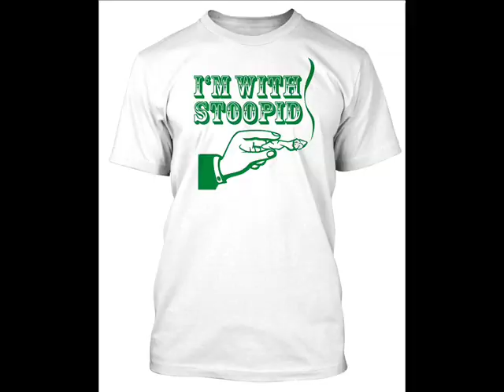My Favorite Reggae Rock Bands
Songs:

Ellwood-Amsterdam Rai
Redeye Empire-Oh I Say
Pepper-Sitting On A Curb
The Expendables-30 Second Burst
311-Beyond The Grey Sky
IIIScarlett-One-A
Mike Pinto-Full Speed
Long Beach Dub Allstars-It Ain't Easy
Slighlty Stoopid-Serious Man
The B Foundation-Looking High